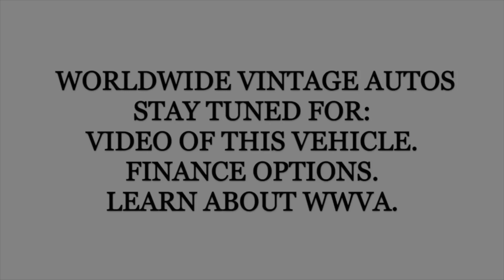1957 Ford F100